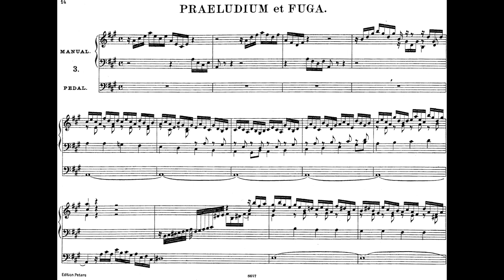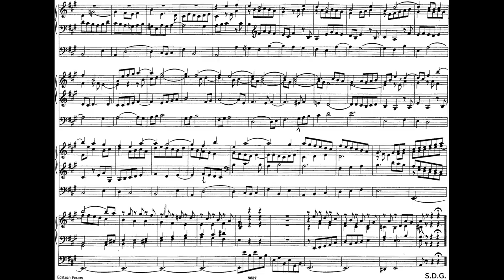J. S. Bach: Prelude and Fugue in A Major (BWV 536)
After Dark Organ Music Series: Organ Music of J. S. Bach, Volume 2. Prelude and Fugue in A Major (BWV 536) with Score. David Schaller, organ.